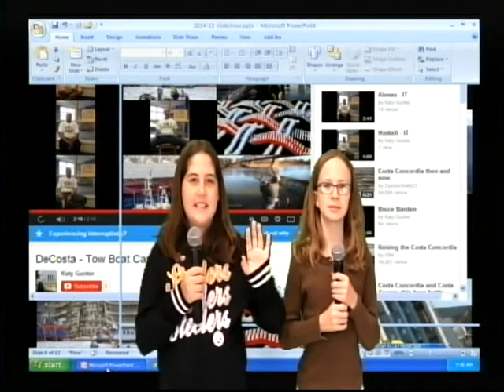Cumming Cougar Coverage November 20, 2014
The news for November 20, 2014.